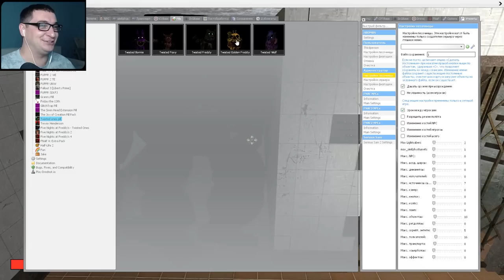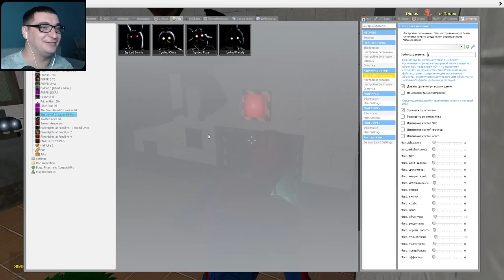АНИМАТРОНИКИ ПУГАЮТ ОХРАННИКА FNAF 3 COOP Garry's Mod